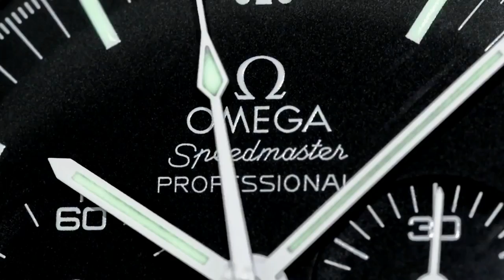THE ARCHIELUXURY OFFICIAL WATCH - and why I decided not release